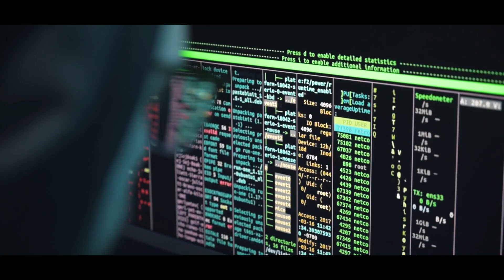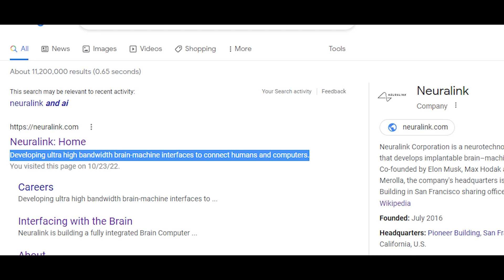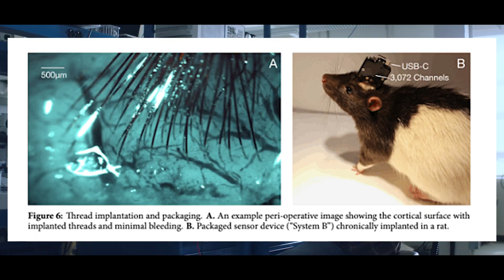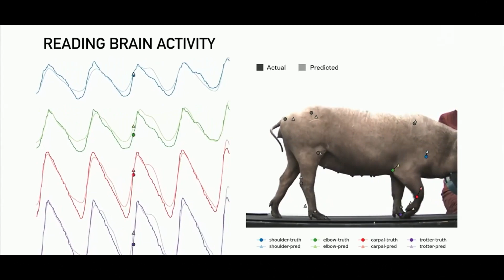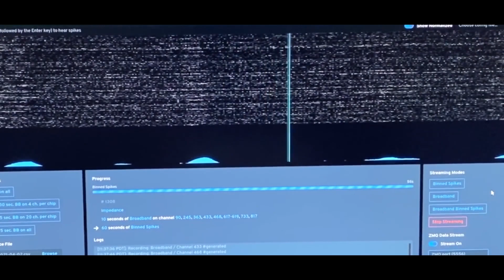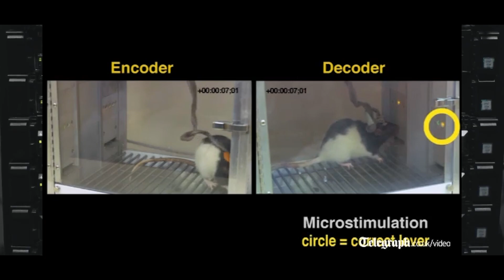What can Neuralink ACTUALLY do? The Secrets of Elon Musk's Brain Chip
Today we will discuss the capabilities of Elon Musk's Neuralink brain chip and unveil what may be able to do as the technology advances.

00:00 Intro
1:27 What is Neuralink?
3:18 Science of Neuralink
5:49 What is it doing today?
7:16 Telepathy

Music
Metroid Prime: various themes
Destiny 2: Odyssey IX
Neuralcloud: Neuralcloud